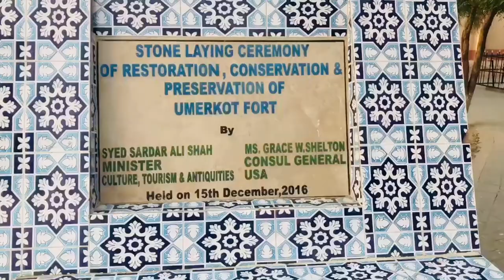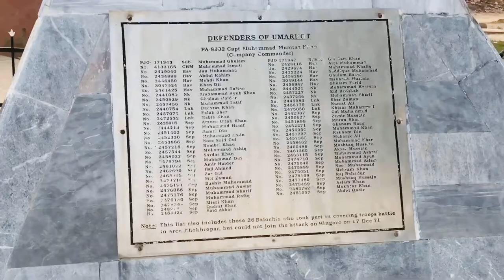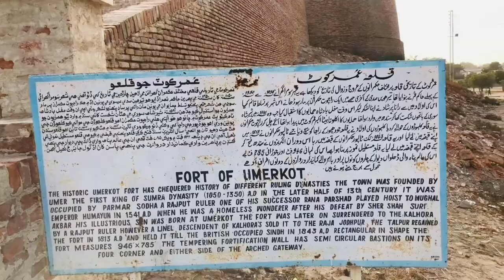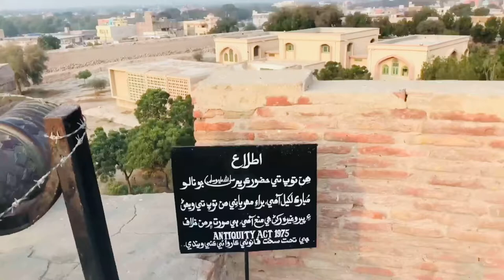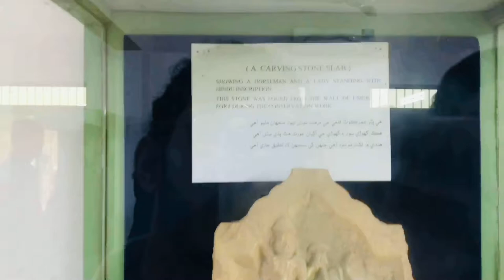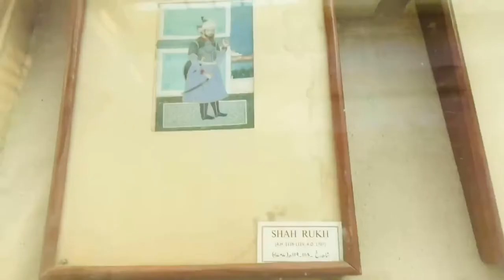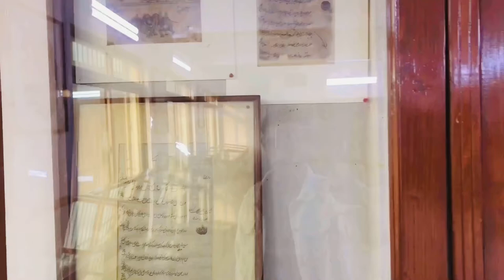The Fort of UmerKot || sindh vlogs || Talha || Hamza || Nasrullah khan sanjrani || Hur Jamal Mahr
Umerkot, the fort of Umer as it means was found by Umer, the first king of the Soomro dynasty (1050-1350) A.D. the town has a conspicuous fort which was perhaps built by one of the Soomra rulers. In the first half of the 13th century, the fort was occupied by the Rajput ruler named Perma Sodha, whose successors held it for centuries. Rana Parshad one of the rulers of that dynasty played host to Humayun and his contingent on his way to Persia. Kalhoras took the possession of Umerkot but one of the rulers of this dynasty sold it to the Raja of Jodhpur. When Talpurs came to powers, they recovered it in 1813 A.D. it remained in their possession till the British occupied Sindh.

The ancient fort of Umerkot is roughly rectangular in plan measuring 946x785 feet in all. The walls both on its interior & exterior give a tapered look, well supported on all the four corners with semi-circular bastions. On eastern side, there is an arched gateway flanked by semi-circular bastions. Originally the façade of the fortification walls of the fort were lined with burnt brick tiles laid in mud mortar and its core filled with mud. The fortification wall was originally 17 feet wide and raised to a masimum height of 45 feet.

Additional Info
District:Umerkot
Visit hours:Summer: 8:00 AM to 7:00 PM. Winter: 9:00 AM to 6:00 PM